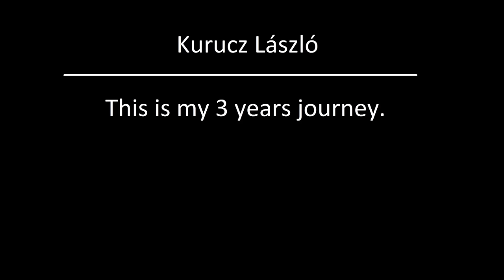Kurucz Laszlo - My First Street Workout/Calisthenics Motivational Video